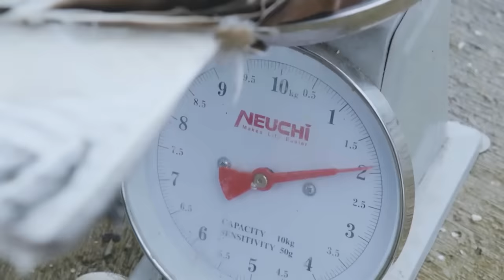Why does this North Philippine Hawk Eagle keep coming back to a local resident? | Born to be Wild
Aired (August 6, 2023):  In Camarines Sur, Emboy accidentally disturbed a juvenile North Philippine Hawk Eagle’s nest. He took care for the juvenile eagle and was able to eventually release it back into the wild. Despite doing so, the juvenile eagle kept coming back to Emboy’s home. What could be the reason behind it? Find out in this video.